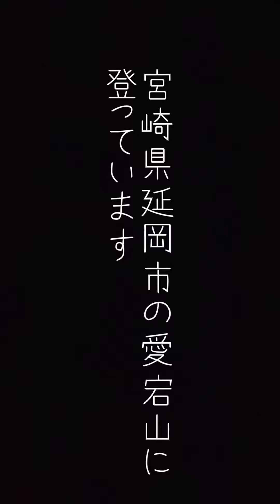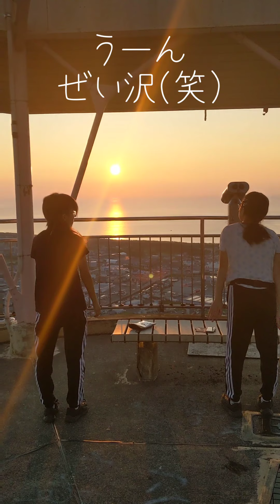朝活🌅海から昇る朝日を見に行ってきた（延岡市 愛宕山展望台）